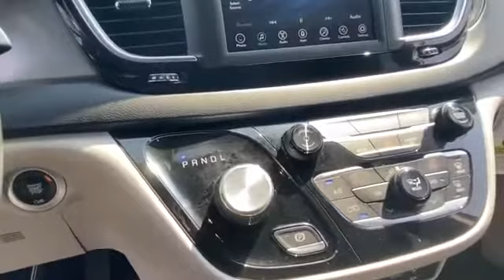Used 2020 Chrysler Pacifica Touring L 2C4RC1BG4LR103964 Westbury, Queens, Brooklyn, NYC, Long Island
2020 Chrysler Pacifica Touring L 2C4RC1BG4LR103964 Video

This 2020 Chrysler Pacifica Touring L 2C4RC1BG4LR103964 is full of phenomenal features such as: